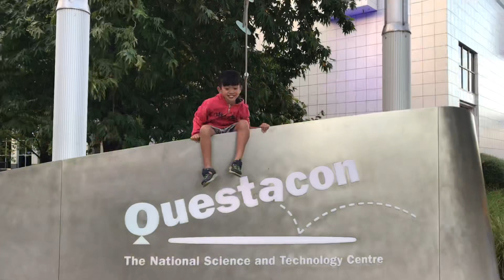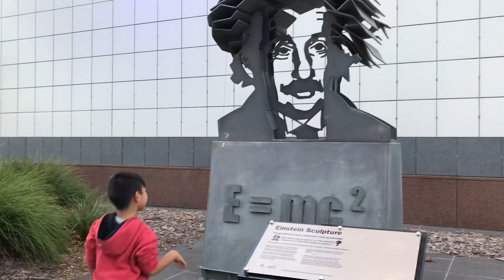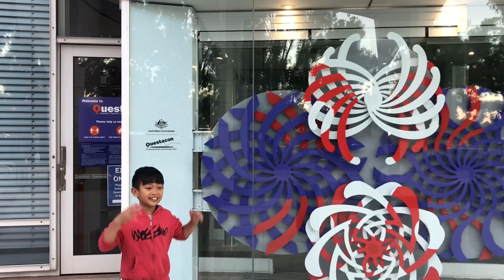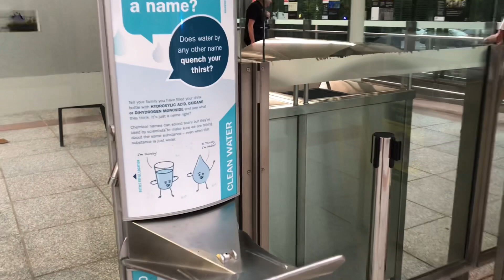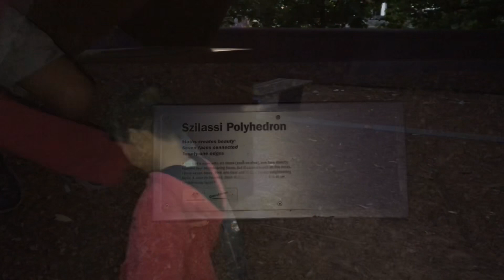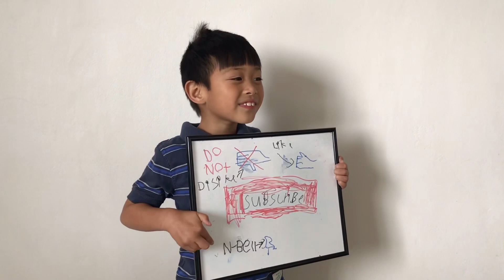Will Einstein Be Impressed? Playground Hunters Trip To Canberra And Questacon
Playground Hunter's trip to Canberra and Questacon staying in Hotel Kurrajong in Canberra

Timeline:
00:00 Playgroundhunter intro and tour of the room in Hotel Kurrajong in Canberra
03:06 Playgroundhunter visits a rose garden
03:36 Playgroundhunter takes a look outside Questacon
04:18 Playgroundhunter sees Einstein's statue and his famous equation E=MC(squared)
05:24 Playgroundhunter tries hypnosis on you
06:20 Playgroundhunter plays with a giant xylophone
07:21 Playgroundhunter figures out a fact about water
07:47 Playgroundhunter talks to another kid using an unusual communication device
08:03 Playgroundhunter discovers a Mobius Strip
09:17 Playgroundhunter's Trivia time on a particular szillasi polyhydron
09:33 Playgroundhunter's views a light show outside of Questacon

Additional information:
Questacon – The National Science and Technology Centre and its programs are administered within the Australian Government Department of Industry, Science, Energy and Resources.
At Questacon, we strive to promote greater understanding and awareness of science and technology within the community. We're committed to making that experience fun, interactive, and relevant.

Hotel Kurrajong - is a heritage-listed hotel located in the Canberra suburb of Barton, Australian Capital Territory, close to Parliament House and national institutions within the Parliamentary Triangle precinct. The Hotel has a strong association with Australia's political history, most notably as the residence of Prime Minister Ben Chifley throughout his parliamentary career, including his term in office from 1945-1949. In 1951, Chifley suffered a fatal heart attack in room 205[1] at the Hotel Kurrajong.